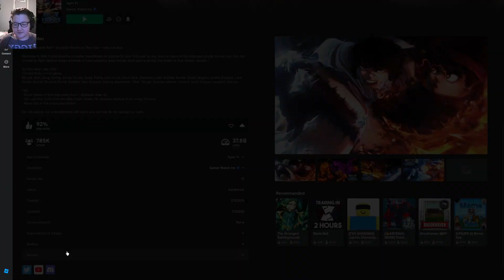Blox fruits Hooray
this video i try to get god human and my progress so far i got super human and darkstep 300 almost there